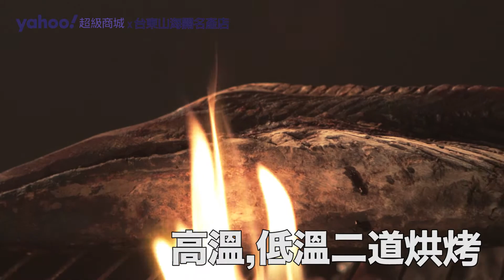【超級商城】頂級湯頭的美味秘方-台東山海關名產店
『台東山海關名產店』，
經營4０年非常知名的柴魚專賣店，
堅持挑選最適合做柴魚的鰹魚製作，
要求品管更講究品質，
讓這裡出品的柴魚不論甜味或鮮味都是別家無法比擬的。

除了柴魚片首屈一指以外，
每日限量自製的「柴魚酥」也是店內超人氣的伴手禮，
另外還有台東在地最具特色的名特產，
內行的遊客們都會指定來這裡精挑細選。